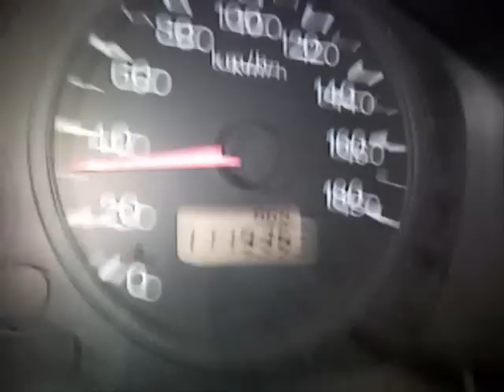Mitsubishi FTO GR 0-100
Mitsubishi FTO GR 2.0L V6 doing 0-100 Km/h ( 2 persons in the car ) ALL are stock